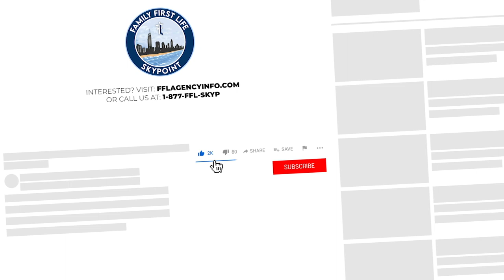How I Protected 31 Families In 2 Weeks Using Facebook Mortgage Protection Leads Doing Telesales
Find Out How Alondra Protected 31 Families In 2 Weeks Using Facebook Mortgage Protection Leads Doing Telesales

President of FFL SkyPoint Agency, Steven Yee, Interviews Alondra C. To Find Out How She Protected 31 Families In 2 Weeks Using Facebook Mortgage Protection Leads Doing Telesales

The 5 Reasons Why This Is The Best Place For You:

1. TOP COMPENSATION -- Carrier Contract Rates Up To 145% PLUS Bonuses.

2. TOP TRAINING -- Free Training from TOP Producers in the ENTIRE INDUSTRY! Learn from agents who protect 400+ families a YEAR!

3. TONS OF FRESH LEADS -- Access to tons of high intent leads! Direct Mail Mortgage Protection/Final Expense, Internet, Facebook Final Expense, Live Transfers, and many more!

4. VESTED RENEWALS -- You own your book of business from day one! No waiting period or vesting period!

Learn more about Family First Life SkyPoint or call 1-877-FFL-SKYP | 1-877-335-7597